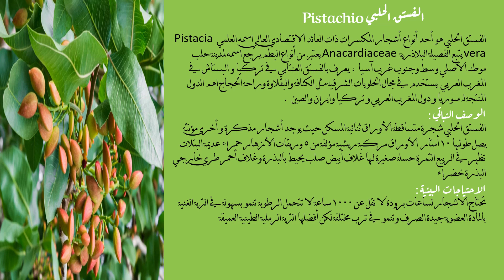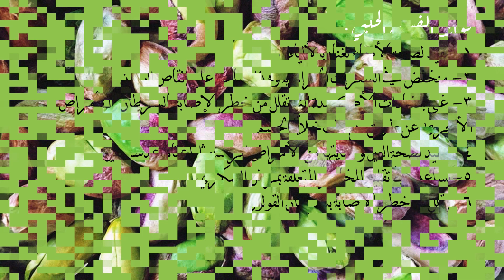الفستق الحلبي الوصف النباتي والفوائد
الفستق الحلبي Pistacia vera شجرة مكسرات اقتصادية تعرف أيضا بالفستق العنتابي و البستاش تستعمل في مجال الحلويات الشرقية أهم الدول المنتجة له سوريا والمغرب العربي وتركيا وايران والصين
مقدمة :  0:11
الوصف النباتي والاحتياجات البيئية : 0:54
فوائد الفستق الحلبي  1:47